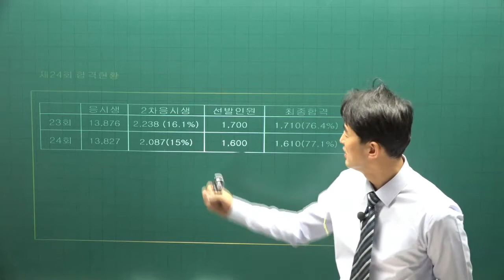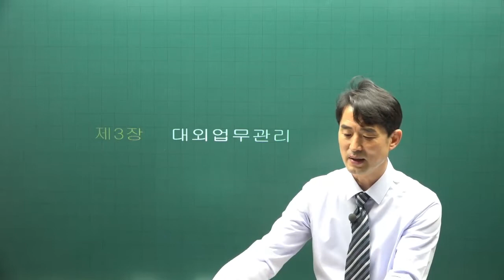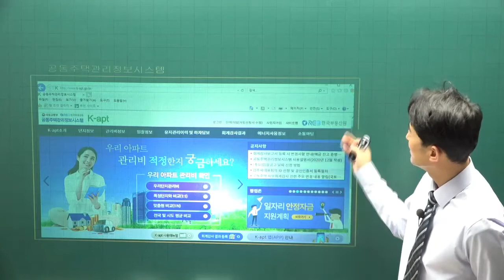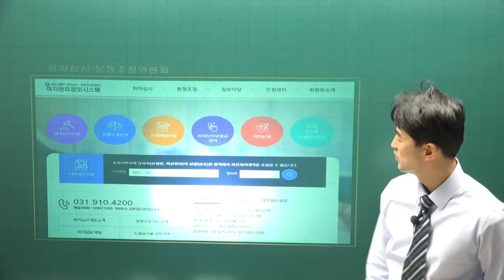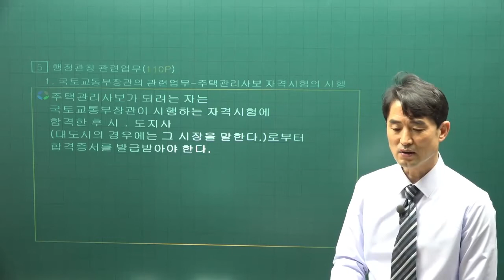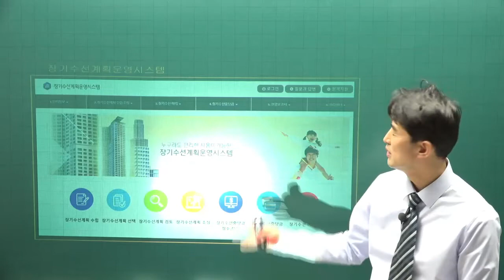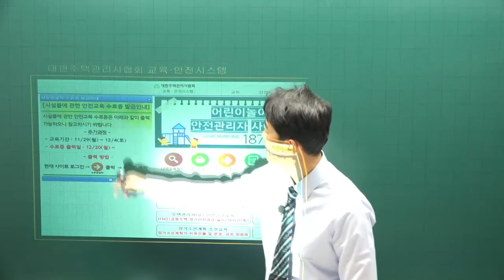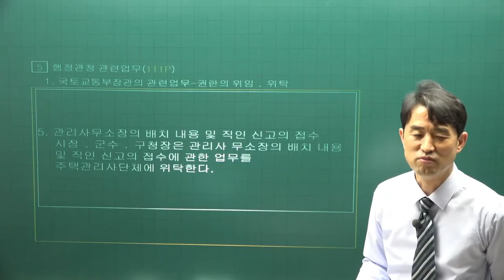[주전무] 2022년 주택관리사 관리실무 기본이론 16강